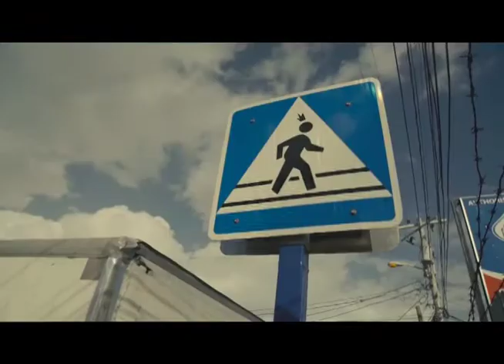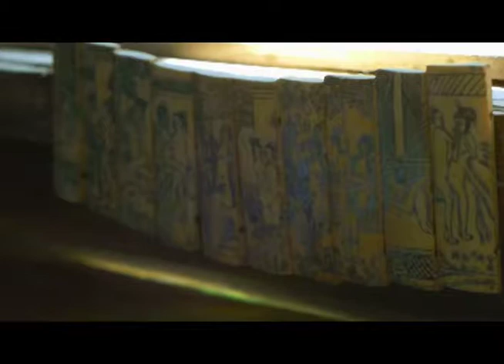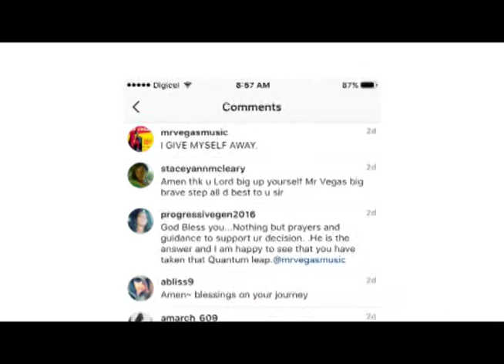Mr. Vegas turns life over to Christianity - KWIKIE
Host: Skaii (@skaiiofficial)
Wardrobe: Zen Boutique, 7th Avenue Plaza, Constant Spring Road, Kgn 10 (@zenboutique24)

Watch RETV on cable channels 392 or 400 (Flow), 731 (Logic One) and 583 (Telstar) or watch